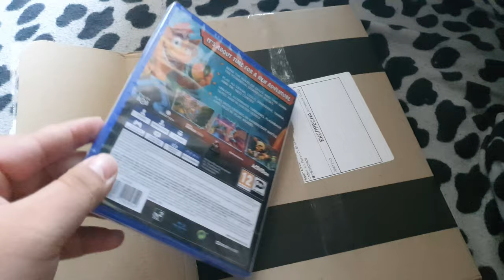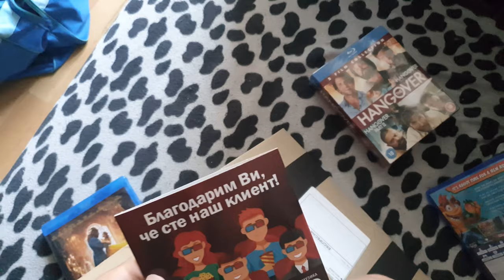CRASH BANDICOOT 4 ITS ABOUT TIME Е ТУК!!! UNBOX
CRASH BANDICOOT 4 ITS ABOUT TIME Е ТУК!!!
Pre-order торбичката ще получа допълнително. Пропуск от страна на ozone.bg